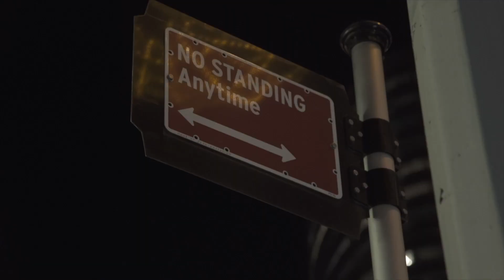MYC at CLUB BONAFIDE - Aline Muniz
- CLUB BONAFIDE:
Conheça uma rua famosa por seus clubes de jazz, onde já se apresentaram os maiores nomes do ritmo. É lá que fica o Club Bonafide, uma casa respeitada pelos talentos que se apresentam todas as noites em seu palco.

- SOBRE MUSIC YORK CITY:
Aline Muniz, cantora e compositora desvenda a cena musical disruptiva de Nova York . Explora em um programa inovador e cheio de charme, as melhores casas de shows, bandas e tendências do  entretenimento musical  alternativo na mais importante cidade do mundo.

Music York City – only the best places

- FICHA TÉCNICA:
Apresentadora: Aline Muniz
Direção e Captação: Chrys Galante / Bola de Meia Filmes
Captação de Áudio: Marco de Vita
Produção: Rogéria Vianna
Co-Produção:  Jacqueline Barboza